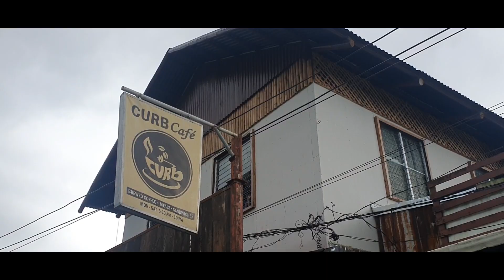First vlog of the year! Delivering the giveaway Mavic Mini to it's new owner!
So today's video is just an ordinary vlog without much to do. We went around doing errands and Jane was practicing her B-Roll shooting skills. After that, we drove all the way to Barotac Nuevo to deliver the DJI MAVIC MINI to the winner of our December Giveaway.

As always, Don't Hate, Appreciate!

EARN 100 PESOS FOR FREE!!